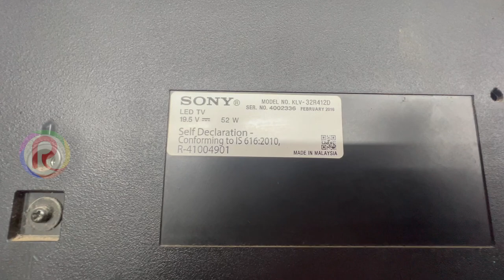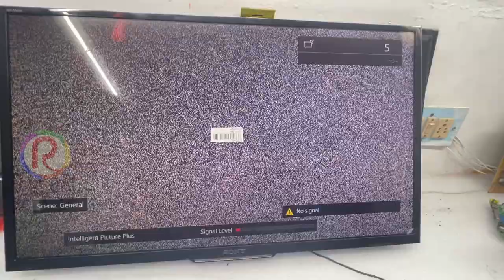SONY 32 R412D NEW PANEL FITTING